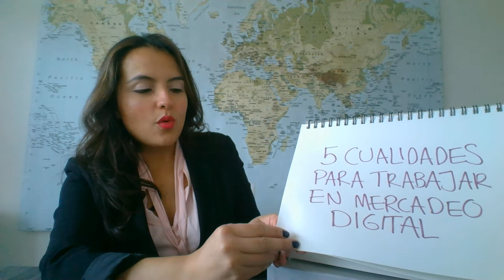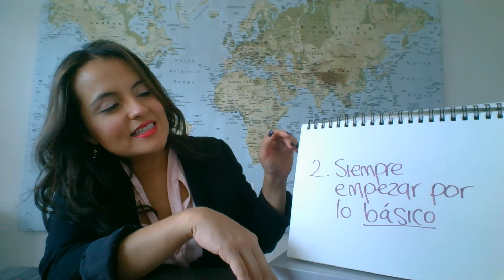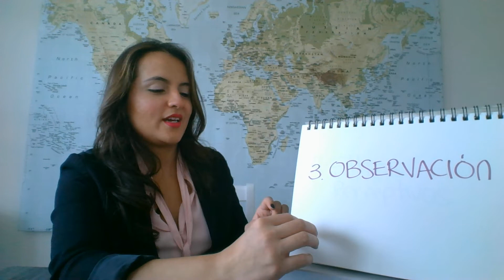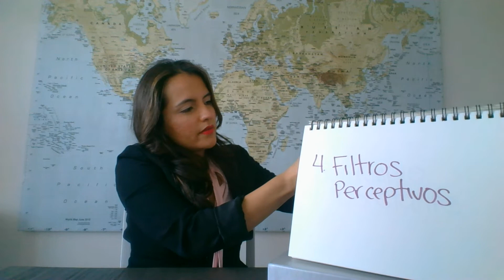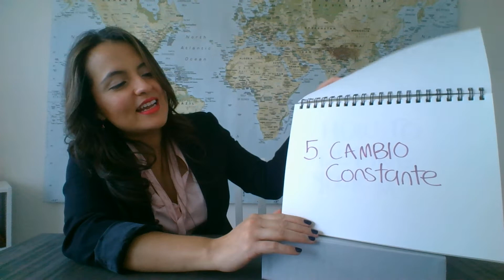COMO EMPEZAR A TRABAJAR EN MARKETING DIGITAL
¿Quieres trabajar en marketing digital? ¿O quieres avanzar en tu carrera? Aprende las 5 cualidades que debes dominar para trabajar en esta industria y también para aprender si marketing digital es algo para ti.

¿Y sabes que es lo mejor? Estas cualidades no tienen nada que ver con la tecnología; Sin embargo, son vitales para ser exitoso.

You empecé a trabajar en marketing digital por pura suerte porque no recibí capacitación formal. Con los años, he avanzado en mi carrera, y me he dado cuenta de que mis habilidades técnicas me han ayudado a empezar en un trabajo, pero estas 5 cualidades me han ayudado a mantener y crecer en mi trabajo. Y por eso las quiero compartir contigo. Estas habilidades son:

1) Pensar en las personas (minuto 1:53)
2) Siempre empezar por lo básico (minuto 4:40)
3) Habilidades de observación (minuto 9:30)
4) Tener cuidado con tus filtros perceptivos (minuto 14:25)
5) Cambio constante (minuto 19:05)

Tener (o empezar a adquirir) estas cualidades te puede ayudar a empezar a trabajar en marketing digital y a AVANZAR! Qué es lo más importante.

Espero que disfrutes la clase 💃.

Si deseas aprender más, inscríbete a nuestras clases virtuales gratis acá